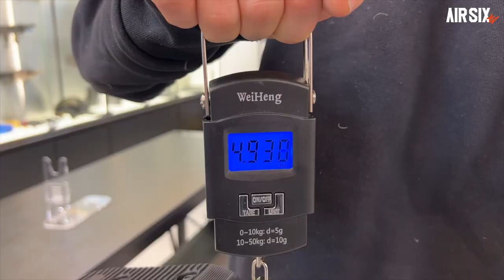오리 스코프에 모딩을 해보니 천만원 / HAO HK416D MWS 컨버전킷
이번 영상은 스코프에 총과 옵션을 부착한 영상입니다.🤣😎
컬렉션 리뷰는 제품 자체에 집중하는 리뷰로 쉽게 접하기 어려운 제품 위주의 리뷰입니다.
영상에 사용된 제품은 조절 기능이 망실된 적법한 제품입니다.

▼타임스탬프▼
00:00 INTRO
00:46 제품 소개
00:59 내외부 세팅내역
02:00 분해
02:54 성능확인
03:26 사용소감
04:54 맺음말